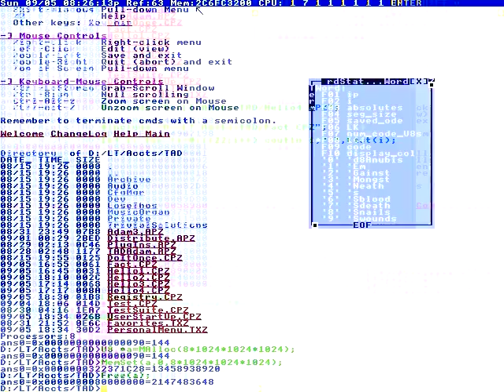Following the implementation of JKN.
And delivering these savings.
Pricing and services.